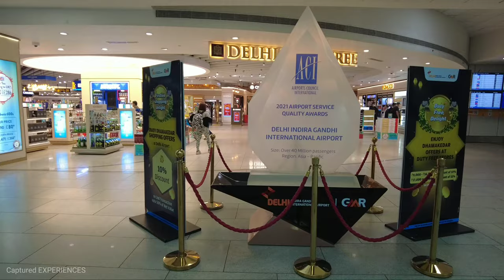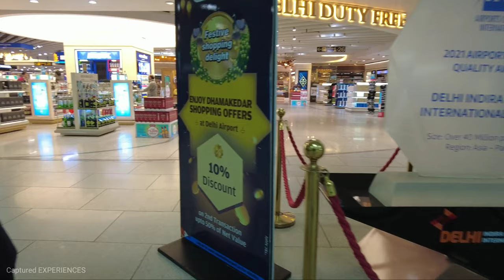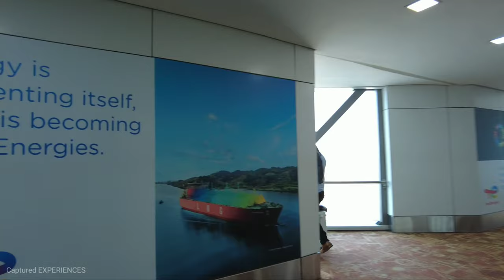Walking Inside INDIRA GANDHI International Airport in Delhi INDIA 2022🇮🇳(Busiet AIRPORT In ASIA)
Enjoy the Indira Gandhi International Airport Tour video in Delhi, India using DJI Pocket 2.

The Virtual Walking Tour video was recorded on October, 2022. The entire video is shot from DJI POCKET 2 and edited in Wondershare Filmora.